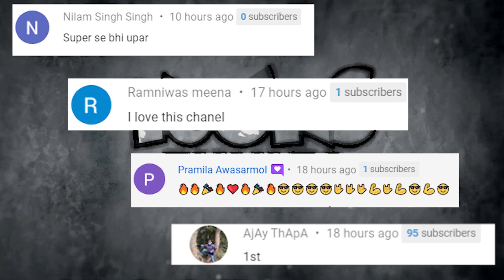Among Us Spiderman Skin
TOONS FUNNY
      HI,Friends Welcome To My Channel This Channel Is All About Drawing And Little Bit Funny Animation Spoof Videos,Here You Can Learn Drawing Of Your Favorite Cartoon's In Different Poses (or) Style.
🔴 Equipment We used to make YouTube videos:

     My SmartPhone
     Tripod
     Blackboard

Our Slogan :
           Trace it Draw it Colour it

🎵 Track Info:

Title: Damn Shame (Ft. Lincoln) by NIMBVS